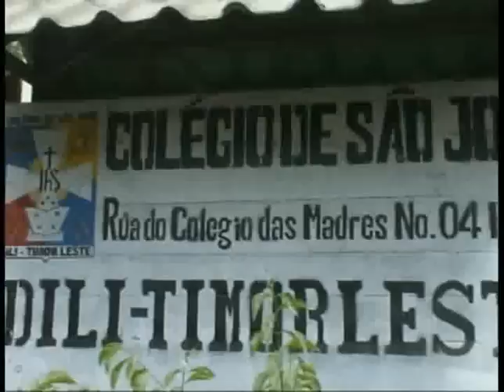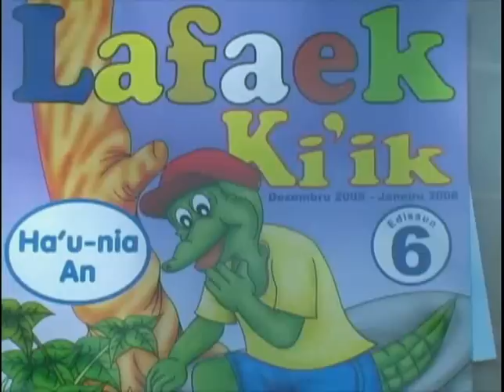Rebuilding Lives in Indonesia and East Timor (part 3) - CARE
As a volunteer, former MuchMusic VJ Hannah Sung partnered with aid organization CARE Canada to produce an educational video about the youth in Indonesia as they rebuild their lives in the aftermath of the 2004 Tsunami and 2006 earthquake that killed thousands; and youth in East Timor who face uncertainty in a country striving to stop the violent civil conflict that has affected an entire generation. This video project was part of a 2006 cross Canada high school tour with YouthCARE, CARE Canada's latest youth initiative.

CARE Canada is one of Canada's leading humanitarian relief agencies, working in nearly 70 developing countries worldwide.